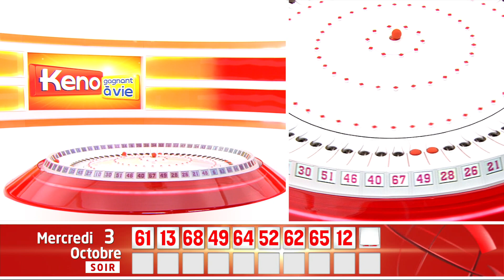➤ KENO FDJ | Tirage du Mercredi 03 Octobre 2018 soir | Résultats officiels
▶ Résultat Keno Gagnant à Vie du Mercredi 03 Octobre 2018 soir

Ce Mercredi 03 Octobre 2018, retrouvez le tirage officiel qui a été enregistré à 20h50 dans les studios de la Française des jeux et sous le contrôle d'un huissier de justice.